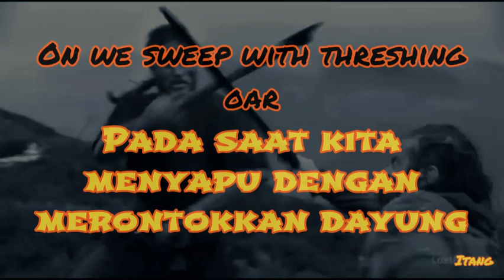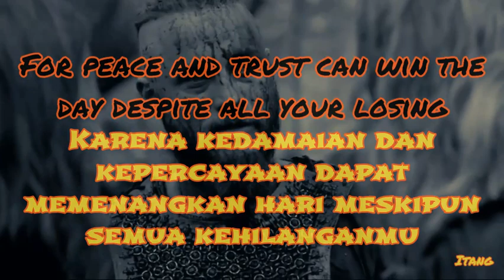Led Zeppelin Immigrant Song Lirik dan Terjemahan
"Negeri es dan salju" adalah Islandia, tempat band ini bermain pada Juni 1970. Robert Plant menjelaskan: "Kami tidak sombong. Kami memang datang dari negeri es dan salju. Kami adalah tamu dari Pemerintah Islandia pada misi budaya. Kami diundang untuk memainkan konser di Reykjavik dan sehari sebelum kami tiba semua pegawai negeri mogok dan pertunjukan akan dibatalkan. Universitas menyiapkan ruang konser untuk kami dan itu sangat fenomenal. respon dari anak-anak luar biasa dan kami bersenang-senang. 'Immigrant Song' adalah tentang perjalanan itu dan itu adalah lagu pembuka di album yang dimaksudkan untuk menjadi sangat berbeda." Salah satu liriknya menjadi bagian dari lore Led Zeppelin. Baris, "Palu para dewa akan mendorong kapal kami ke tanah baru" mendapat banyak penggemar mereka mengacu pada suara Zeppelin sebagai "palu para dewa." Ungkapan itu digunakan oleh penulis Stephen Davis sebagai judul buku tentang band.

Led Zeppelin bermaksud agar lagu ini agak lucu, menceritakan petualangan mereka di jalan dengan Viking yang melawan gerombolan untuk menaklukkan tanah baru. Mereka tidak dikenal sebagai band yang lucu, jadi banyak penggemar mereka menganggapnya serius. Kecintaan Robert Plant pada sejarah berperan dalam liriknya, saat dia memikirkan tentang penjelajah seperti Marco Polo dan bagaimana perasaan mereka dalam perjalanan mereka. Sama seperti dia merasakan tekanan untuk memuncaki album sebelumnya, dia bertanya-tanya apakah para penjelajah ini merasakan tekanan untuk menemukan tanah yang lebih baik lagi setelah penemuan besar.